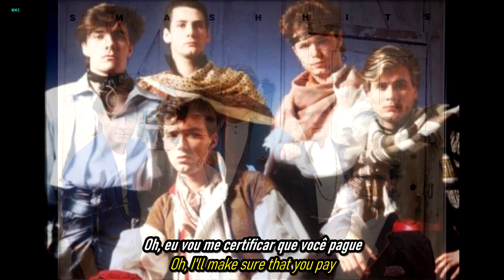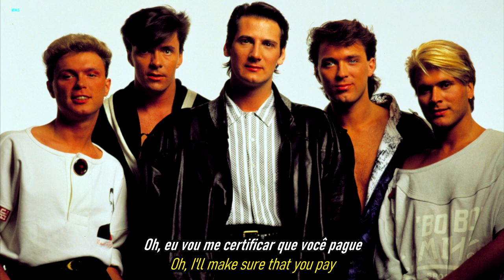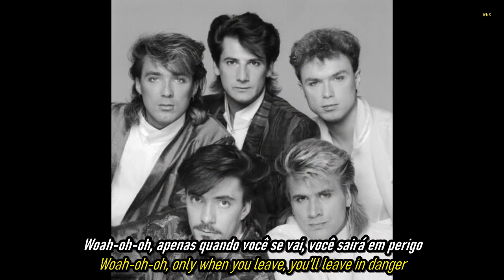Spandau Ballet - Only When You Leave.HD.Foto Video.(Portugues-English Sub)